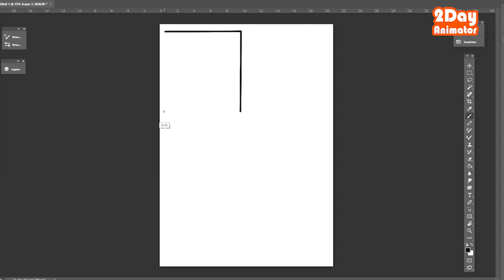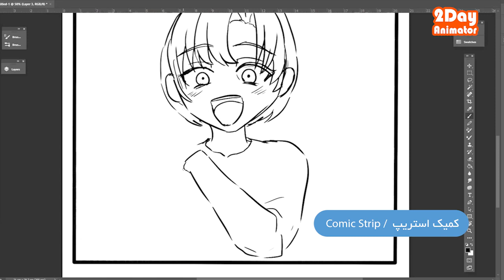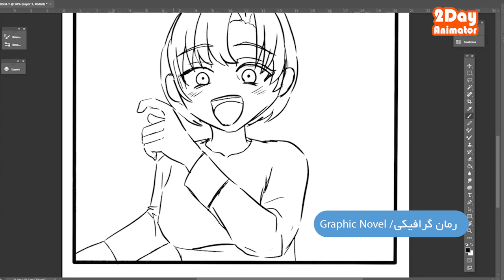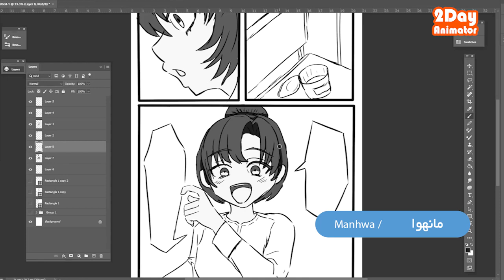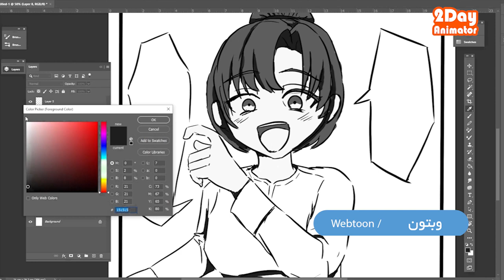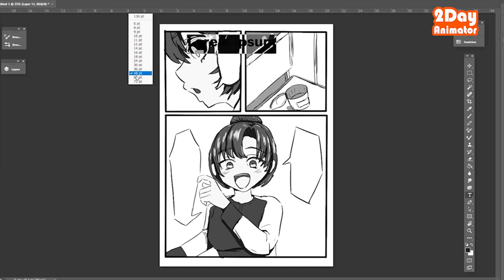انواع کمیک / تایم لپس طراحی یک کمیک استریپ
سلام به همه شما دوستان
ی روز داشتم ی کمیک استریپ طراحی میکردم و از مراحلش فیلم می گرفتم بعد گفتم بذار راجع به انواع کمیک یکم با هم گپ بزنیم. اینکه چند دسته کمیک داریم و تقریبا تفاوتشون چیه. اینطوری هم می تونید انواع رو ببدونید و هم ویدئوی مراحل طراحی یک کمیک استریپ کاملا ساده رو هم ببینید.
در صورت تمایل می تونید از طریق لینک زیر از محتوای کانال حمایت مالی کنید

لطفا سابسکرایب و لایک کنید و با دوستانتان ویدئو های مارا به اشتراک بگذارید
ما را در شبکه های زیر دنبال کنید

سپاس از اینکه از ما حمایت می کنید